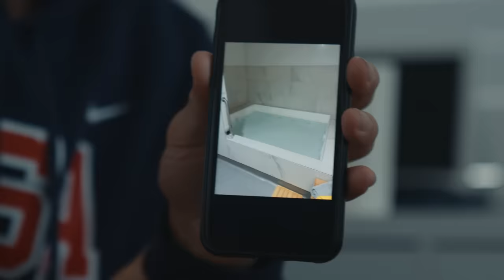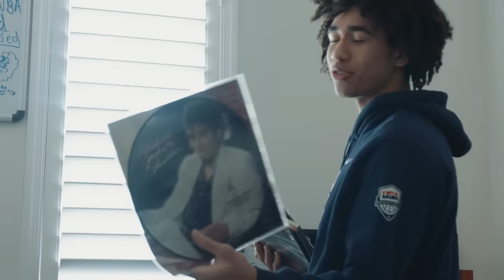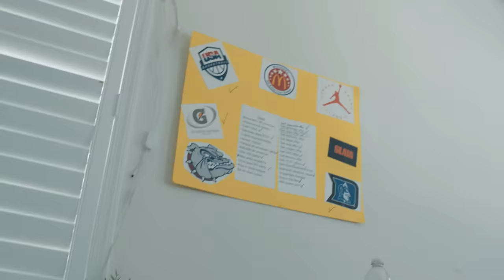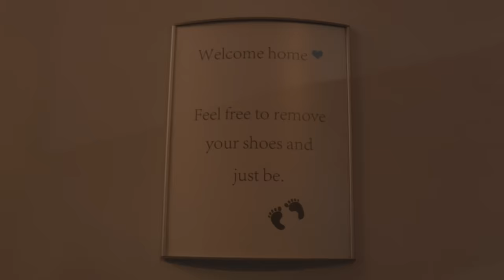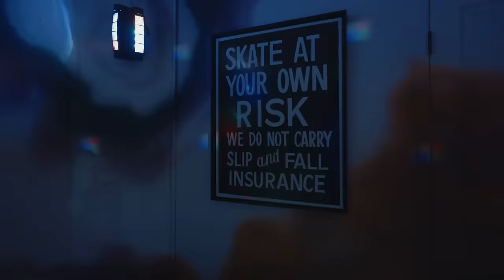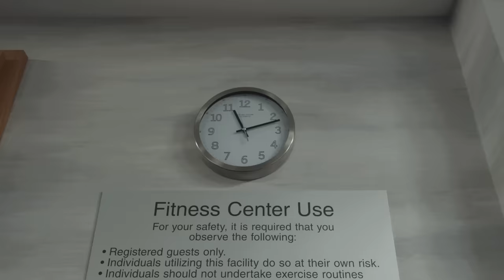Jared McCain: Believe Episode 6 Season 3 | An Original Docuseries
Follow on Instagram/Tiktok @nickinthecutt @jmccain24